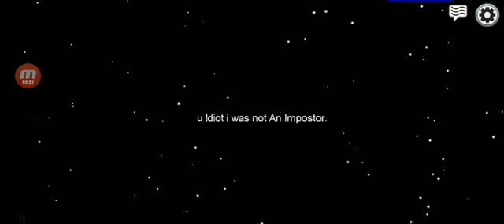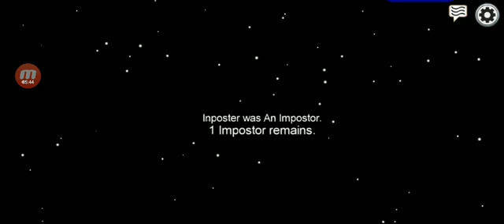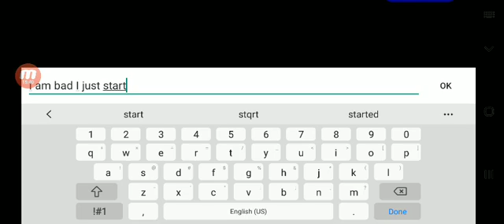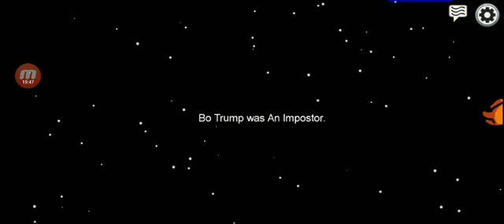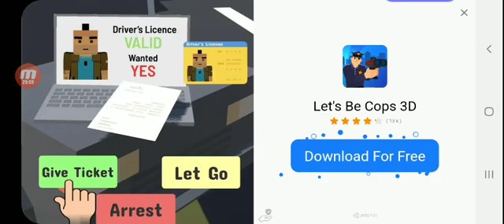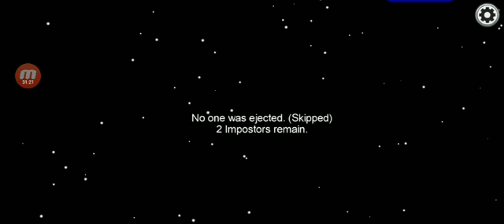I tried to let him win when he got exposed